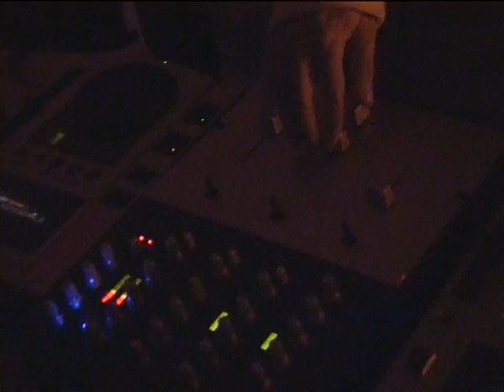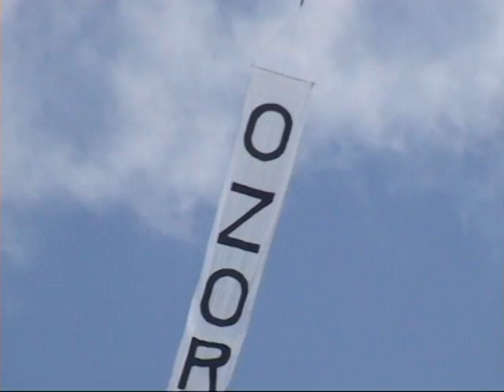Psysurfeur.com 10 years - 31 Psytrance party in 40 min of video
Psysurfeur.com 10 years : 2002@2012, with more sample party psytrance since 2005@2011 @ Belgium, Spain, France, Germany, Hungary, Portugal. Compilation with 31 Psytrance Party Festival with 24 Artist or Dj Set.
25 Friends or Psytrance Family identified on the video

Thanks to everybody who follow and like Psysurfeur.com, also Friend & Psytrance Family Around the World...The video is long but enjoy the whole look if you like, it was necessary to "31 party in 40 minutes"

Enjoy Your Life & Think Positive vibes all dreams are possible 3~ PLUR

Detail Party :
Goa Horizon 2006, Juno reactor party 2005, Massive Activity 2005, Psylence Party 2006, Sishu 5 Party 2007, Dark Soho Party 2005, Freaky Dragon 2006, Exsitence festival 2006, Goa is not dead yet 2007, TimeGate 2007, Born to be a mad 2007, Dimension 5 Live 2008, Goa is not dead yet 2 2008, Hadra party 2007, shiva 6 2007, Heron festival 2008, Peniche party 2008, Sishu 6 Party 2008, Trance Dimension 2007, Uptodate 2006, Trance Dimension 2008, Ozora Festival 2010 and 2009, Rkati Dei 2009, Ux party 2009, Fullmoon Festival 2006 And 2007, Skati Dei 2007Freedom Festival 2007, Party Belgium 2011